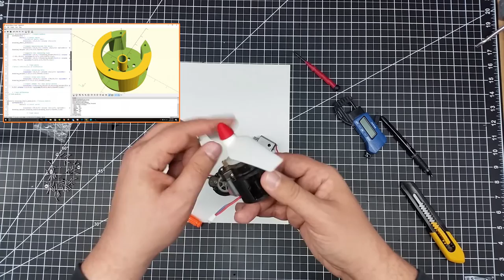Video Drone - 3D Printing Syma X8 Motor Adapters!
for more information on this and many other projects! As in this episode, we will be looking at 3D printing an adapter for the Syma X8 motors and gears for use on just about any quad project!  These are both powerful and affordable motors which you can get to round out your quad build!

Syma
Coolplay® Spare Replacement Parts Kit for Syma X8 X8C X8W Main Blades & Landing Skids & Frames & Main Gears & Main Motors RC Quadcopter:

Kingtoys@ 3PCS Newly Upgrade 25C 7.4v 2500mah Lipo Battery For Syma X8 X8C X8W X8G RC Quadcopter Parts Drone Battery 3 In 1 Charge Cable+Battery Charger

Syma X8W 2.4Ghz Explorers WiFi FPV RC Quadcopter with 2MP Camera RTF

Syma X8HG - RC Quadcopter Drone (2.4G with 8MP Camera, Headless Mode, 100M Control Distance, Barometer Altitude Hold, 2000mAh Battery) Red

Syma X8g 2.4g 4ch 6 Axis Drone with 8mp 1080p Action Hd Camera, Rc Quadcopter RTF Helicopter

Syma X8C Venture with 2MP Wide Angle Camera 2.4G 4CH RC Quadcopter with Transmitter RTF (Orange)

GoolRC Syma X8HW Wifi FPV Drone with 2.0MP HD Camera Live Video,Altitude Hold & Headless Mode 3D Flips RC Quadcopter